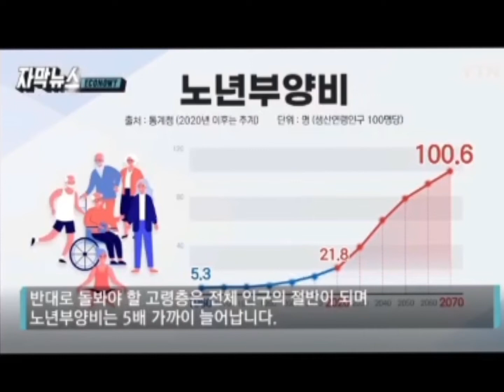한국 인구절벽, 50년후엔 현실화!~